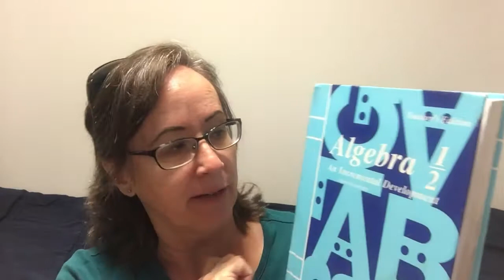Intro to Saxon's algebra 1:2 lessons